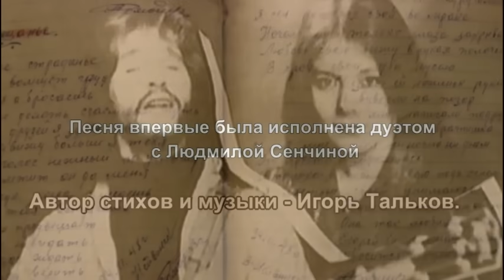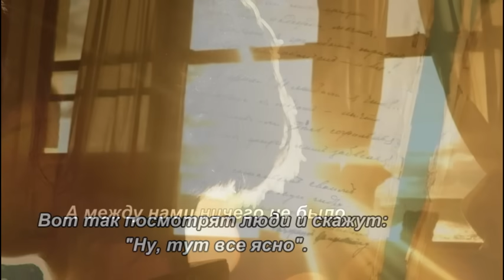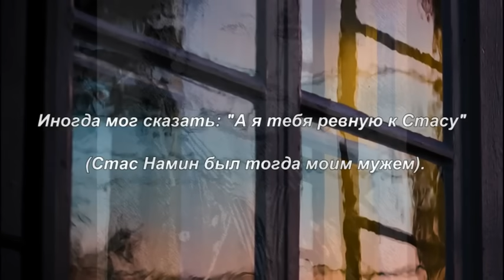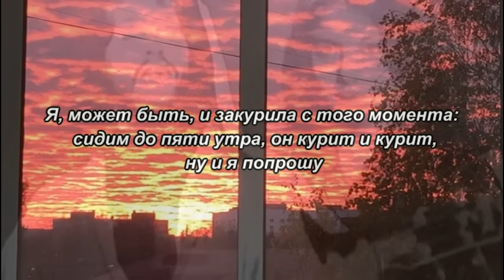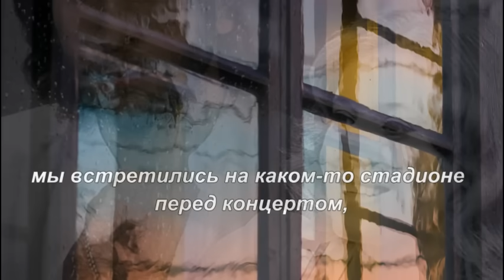У твоего окна. Игорь Тальков и Людмила Сенчина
Клип и история песни. Песня 1985 г. Посвящена Маргарите Тереховой